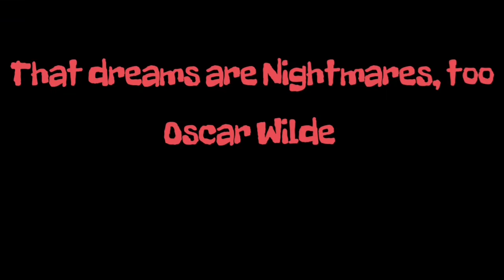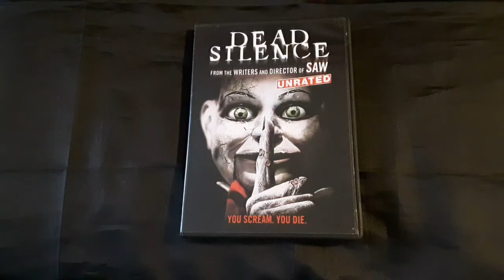Tuesday Top 2s Day: 2007 Horror Movies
Special thank you to Thehorrorman.